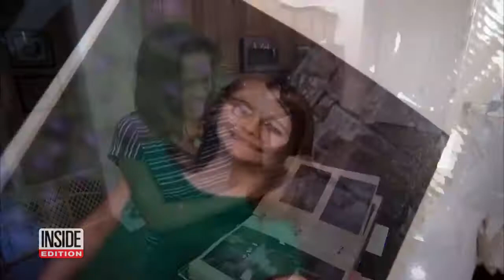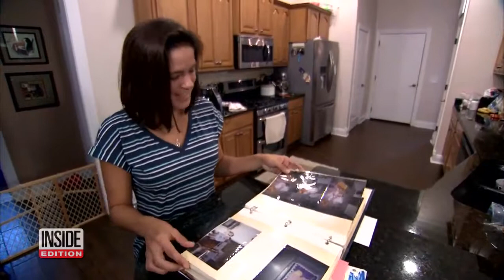20181024171 Teen Sends Letter To Mom 5 Years After Mysterious Disappeara